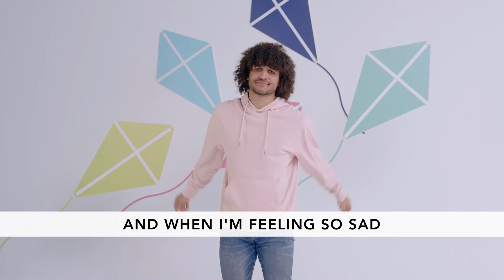God Has A Plan For Me!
this September, we are going to hear the amazing story of Joseph. It's amazing because we can see that God had a plan for him. God has a plan for your preschooler to and that's the truth we want them to know for this month.

Share this with a friend who have kids who might need to hear this today!

WAUMBA LAND is our environment for preschool-aged kids. We want to make a first impression of our heavenly father in such a way that it makes a lasting impression in the heart of a child.